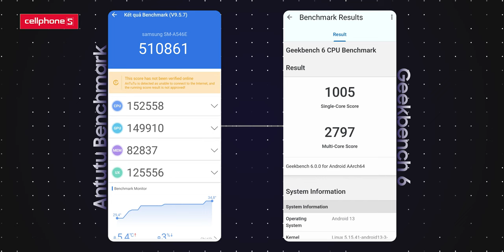Samsung Galaxy A54 5G: Bản nâng cấp hoàn chỉnh!!! | CellphoneS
Intro 0:00-0:41
Thiết kế 0:41-1:27
Màn hình 1:27-2:07
Camera 2:07-3:00
Hiệu năng 3:00-4:01
Pin 4:01-4:29
Outro  4:29- hết